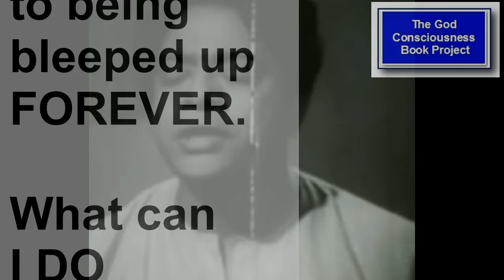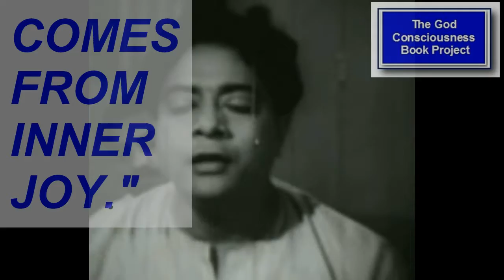SOURCE OF DISCONTENT---INTERVIEW WITH SWAMI BOB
This short video w/Swami Bob answering question about the source of discontent and how to get the most out of your personal suffering. Witty AND insightful.

PLUS
find many FREE resources, including Deep Meditation videos.

Pass it around your own community.
Let us know what you think: Is discontent the source of all complaining and complaints?

Here is the complete aphorism 46 from the Tao te Ching:

When the world follows the Tao,
horses run free to fertilize the fields.

When the world does not follow the Tao,
war horses are bread outside the cities.

There is no greater transgression
than condoning peoples selfish desires,
no greater disaster than being discontent,
and no greater retribution than for greed.

Whoever knows contentment will be at peace forever.

If you want the best training in the world,
or you have some questions that you need to get answered,
perhaps you want to help with The God Consciousness Project,

Robert Farmilo,
Translator,
TGCP

Put your comments in below. Don't be shy!